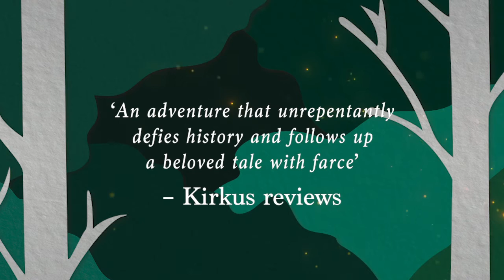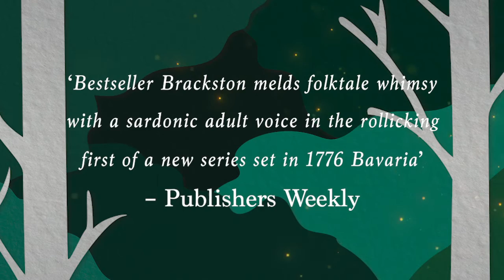Brothers Grimm Mysteries on BorrowBox